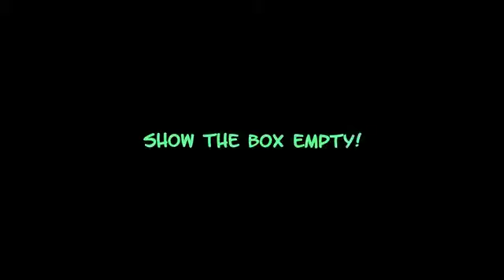Duplex by Kevin Schaller (FREE MAGIC Preview)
Watch this preview then get the FREE MAGIC download video

Duplex by Kevin Schaller (FREE MAGIC)
Duplex is a card rising effect from the mind of Kevin Schaller that you are definitely going to love!

A freely chosen and signed card is lost into the deck and the deck is put back into the box. Without any funny moves the signed card starts to rise all the way out of the box.

- no threads / wires / weights
- no cellophane needed
- Automatic reset
- Box can be shown empty and from all sides.